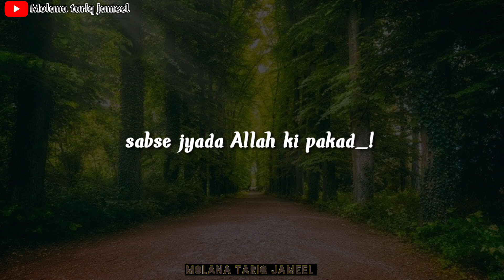Sabse jyada Allah ki pakad_!😡|| Molana Tariq Jameel Sahab || Sad moment 😢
💓 May Allah forgive the sins of the whole Ummah of Prophet Muhammad ﷺ!
🎤 Speaker: ᴍᴀᴜʟᴀɴᴀ ᴛᴀʀɪQ ᴊᴀᴍᴇᴇʟ
⏬ Download this video (For Whatsapp Status, Instagram Story Facebook story etc):
🔔 Turn on your notifications to stay renovated with our latest uploads!

           💕 😊💕  ALLAH HAFIZ!  💕😊💕

maulana tariq jameel poetry, maulana tariq jameel emotional bayan
Maa Ki Khidmat | WhatsApp Status | Molana Tariq Jameel
Sach Nijat Deta Hai | Maulana Tariq Jameel | Beautiful Bayan
status bayan
tariq jameel 2020 hajj
tariq jameel 2020 latest bayan
tariq jameel 2020 latest
tariq jameel 2021august
tariq jameel 2021bayan karachi ijtima
tariq jameel 2020 muharram
maaf karna, maaf karna mujhe
maaf karna galti mare se ho gaye
maaf karna seekho tariq jameel status
maaf karna status maaf karna video
maaf karna mujhe
maaf karna short clip
maaf karna jo bhool ho jaye
maaf karna bayan
Best beautiful bayan of maulana tariq jameel
New bayan of molana tariq jameel
New bayan
molana tariq jameel best video
tariq jameel sahab short clip
whatsapp status
whatsapp status tariq jameel
whatsapp status Molana Tariq Jameel  Tariq Jameel Whatsapp status
short videos
tariq jameel short clips 2021
tariq jameel short clips akhlaq bayan
tariq jameel whatsapp status poetry
tariq jameel whatsapp status 2021
tariq jameel whatsapp status video
tariq jameel whatsapp status shayari
tariq jameel whatsapp status about zubaan tariq jameel whatsapp status namaz
tariq jameel whatsapp status new
tariq jameel whatsapp status full screen
tariq jameel whatsapp status jumma
Moulana Tariq Jameel Sahab
maulana tariq jameel sahab bayantariq jameel,molana tariq jameel,maulana tariq jameel,tariq jameel bayan,tariq jamil,maulana tariq jameel bayan,maulana tariq jameel latest bayan,
aj official latest,